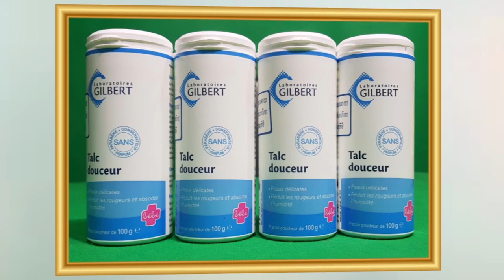វីវរទៀតហើយ!! អាមេរិកព្រមានបិទស្ថានទូតនៅបាកដាដ ប្រសិនបើរដ្ឋាភិបាលអ៉ីរ៉ាក់​ទប់ស្កាត់​គ្រាប់រ៉ុក្កែត